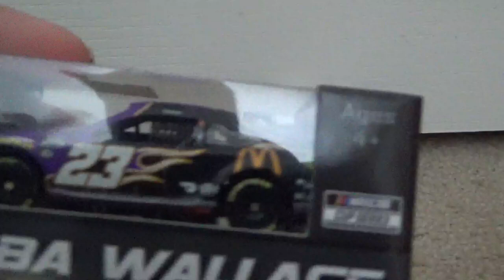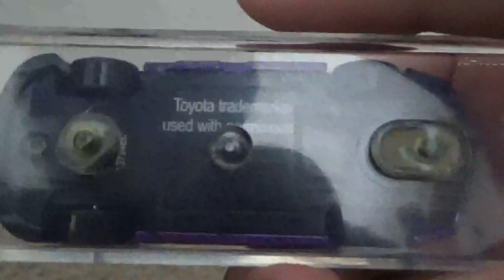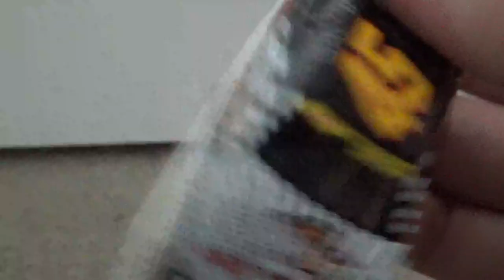Unboxing 3 Nascar 1:64 diecasts(7/18/24)